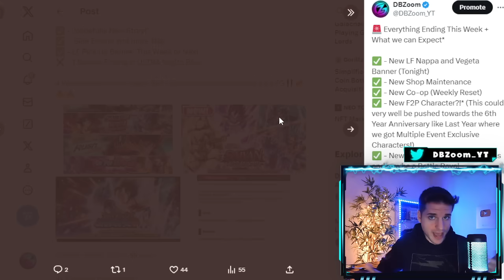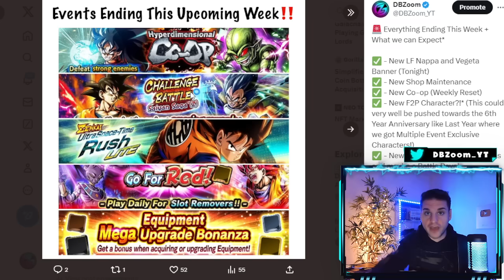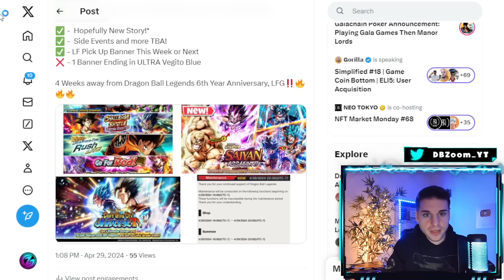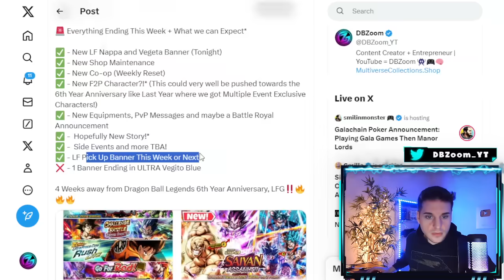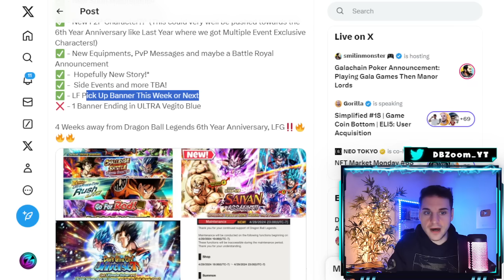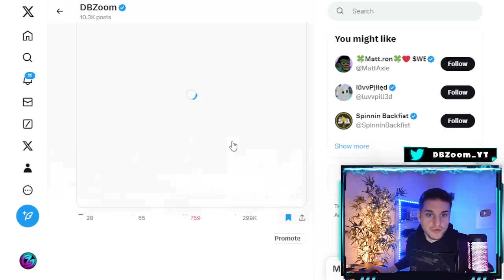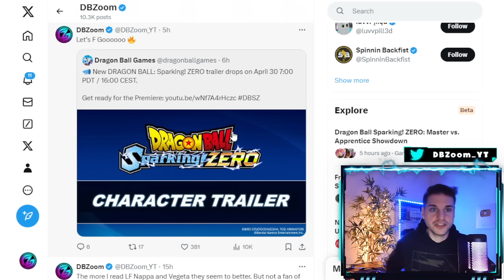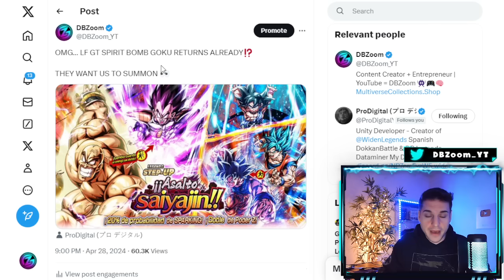2 NEW UPDATES INCOMING!!! TONIGHT + TOMORROW!! BANNER, EVENTS AND MUCH MORE! (Dragon Ball Legends)